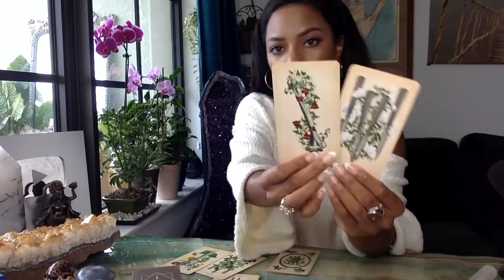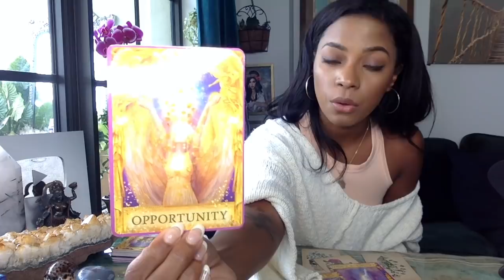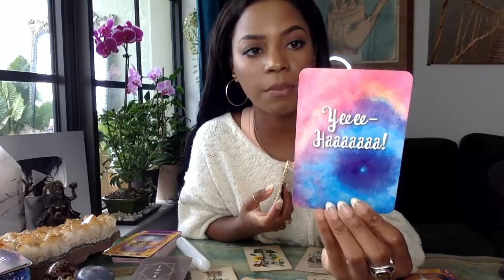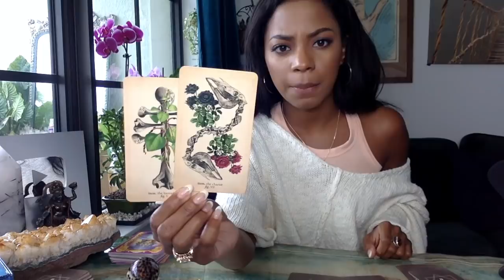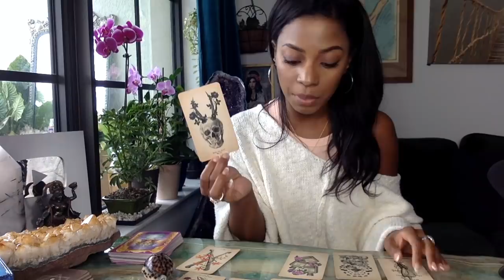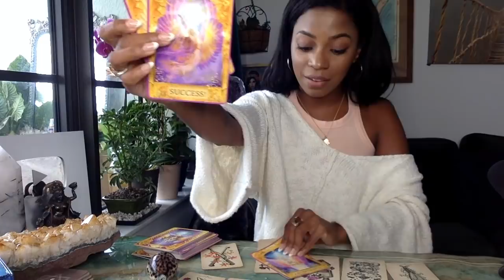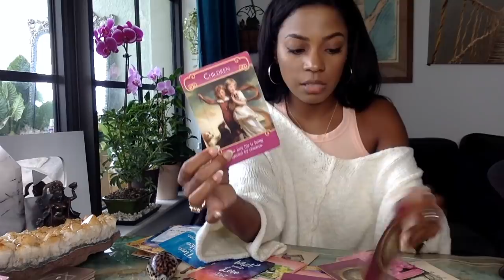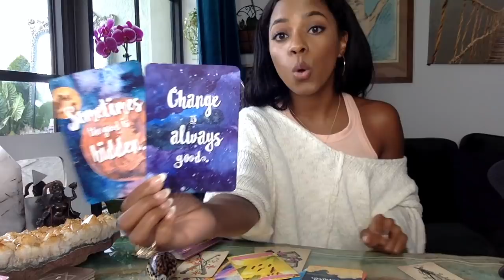Pick A Card || What Will Happen This Week! || TIMELESS Authentic Tarot Reading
Hi honeybees :) First of all- I love you! So there's that. 🥰🌹😂❤️ Second, this is what I see for you for this week.

TIMESTAMPS
Card/Crystal Options- 5:05
Selenite- 8:33
Storm Cloud Crystal- 30:48
Tiger Conch- 47:40

Jessica Alexandria
76 4th St N #2165